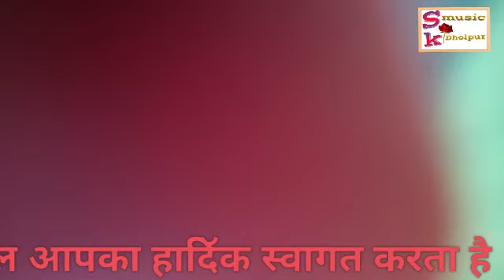शिवानी स्टूडियो बाड़ी सैपऊ रोड़ बस स्टैंड के पास सिंगर रामधन गुर्जर एंड देवेंद्र गुर्जर का स्टूडियो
music dholpur चैनल आपका हादिॅक स्वागत करता है हमारे चैनल पर सभी प्रकार के सोंग्स अपलोड किये जाते हैं जैसे रसिया भजन कीर्तन सैड सोंग्स लाइव प्रोग्राम लंगुरिया आदि... जिन भाईयों ने हमारा चैनल सब्सक्राइब नहीं कर रखा है वो सब्सक्राइब कर लो प्लीज लाईक और शेयर व कमेंट जरूर करें डाइरेक्टर शाहरुख़ खान उमरेह बाड़ी धौलपुर